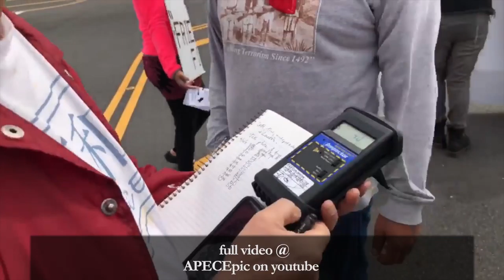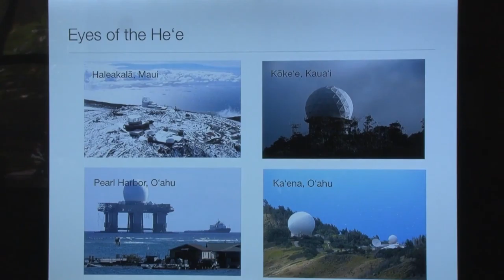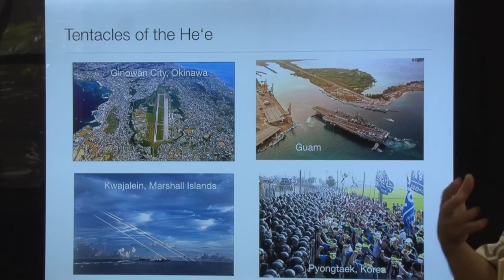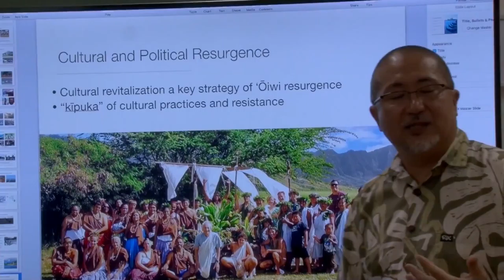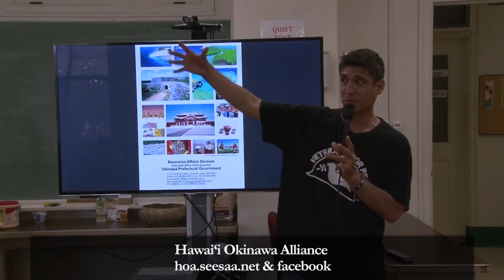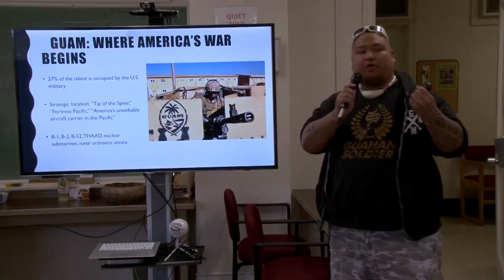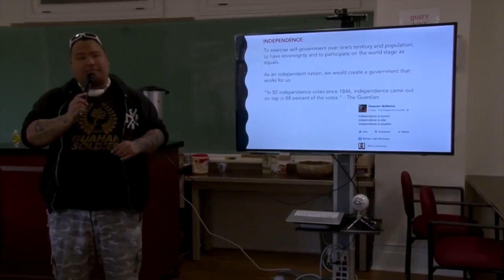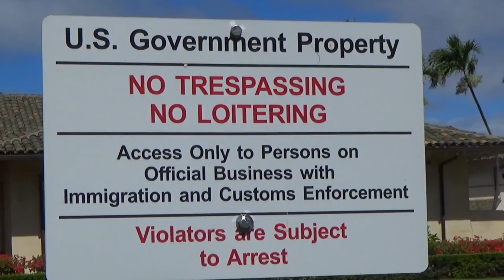STOP RIMPAC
the real and absolute horror of hegemony and militarism here and the rest of the Honua . in this video are some clips from the invasion and destruction by RIMPAC and descriptions of some of the underlying structures which are behind this invasion . included in this are glimpses of people in Hawai‘i taking direct action to this direct attack where the invaders usurp . Kanaka are speaking truth to power in a great many ways and connections in as well, a weaving together of an aha or cord, not only with people immediately under this direct attack by hegemonies here and in Moana Nui but the rest of the Honua . people truly live their philosophies in harmony with a larger reality and express in the same moment naturally, long term alternatives to the absurd choices which are in demand by totalitarianism . no one deserves the paradigms this system gives us

full videos at Pohakuloa, Earth Day, ‘Apelila 22, 2018 by Pi‘ikea Keawekane-Stafford

see full presentation of Militarization and Resistance in the Pacific

cameras Oren Tsutsumi & Piikea Keawekane-Stafford

edit Oren Tsutsumi & Piikea Keawekane-Stafford

aggregate edit Oren Tsutsumi

cameras
Oren Tsutsumi
Pi‘ikea Keawekane-Stafford